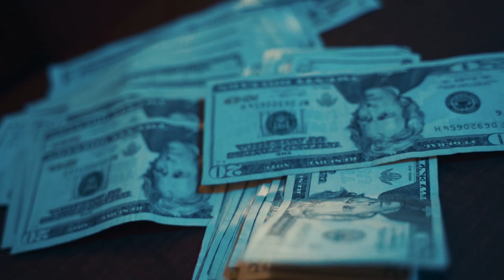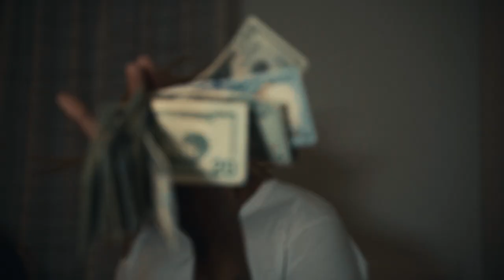Sosa Bin Laden - Jigga Anthem (Official Video) Shot